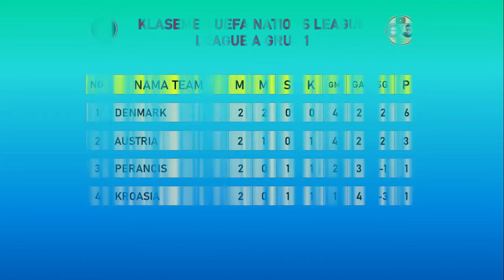Jadwal UEFA Nations League 2022 Malam Ini | Klasemen UEFA Nations League 2022 Pekan 3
Klasemen UEFA Nations League 2022
Hasil UEFA Nations League 2022 Liga A Penyisihan Grup Pekan 3
 Swiss 0-1 Spanyol
Portugal 2-0 Republik Ceko
Jadwal UEFA Nations League 2022 Liga A
Sabtu, 11 Juni 2022
01:45 WIB | Denmark vs Kroasia
01:45 WIB | Austria vs Perancis

01:45 WIB | Inggris vs Italia
01:45 WIB | Hungaria vs Jerman
01:45 WIB | Belanda vs Polandia
01:45 WIB | Wales vs Belgia

UEFA Nations League 2022 Portugal vs Czech
Hasil Portugal vs Republik Ceko tadi malam
Hasil Portugal vs Ceko 2022
Hasil Portugal vs Ceko dinihari tadi
Hasil UEFA Nations League 2022 Portugal vs Ceko
Hasil Swiss vs Spanyol 2022
Hasil Swiss vs Spanyol tadi malam
Jadwal Inggris vs Italia UEFA Nations League 2022
Jadwal lengkap UEFA Nations League 2022
Hasil Portugal vs Ceko
Hasil Timnas Portugal vs Ceko tadi malam
Siaran langsung Inggris vs Italia malam ini
Hasil Spanyol vs Swiss
Klasemen terbaru UEFA Nations League 2022
Hasil Belgia vs Polandia tadi malam
Hasil bola tadi malam
Jadwal Italia vs Inggris UEFA Nations League 2022
Jadwal terbaru UEFA Nations League 2022
Hasil Italy tadi malam
 England  vs Italy
Jadwal Inggris vs Italia malam ini
Jadwal Inggris vs Italia UEFA Nations League 2022 malam ini
Italy vs Inggris UEFA Nations League 2022
Jadwal bola Eropa nanti malam
Hasil Portugal UEFA Nations League 2022
Jadwal Siaran Langsung UEFA Nations League nanti malam
Jadwal Portugal nanti malam
Hasil Spanyol vs Swiss tadi malam
Jadwal Timnas Portugal malam ini UEFA Nations League
Jadwal Timnas Jerman malam ini
Jadwal Timnas Italia malam ini
Swiss vs Spain
Hasil Portugal vs Republik Ceko semalam
Hasil Penyisihan Grup UEFA Nations League tadi malam
Hasil Liga A UEFA Nations League 2022
Hasil UEFA Champions league 2022
Hasil UEFA Nations League 2022 tadi malam
Hasil UEFA Nations League 2022 dinihari tadi
Live UEFA Nations League 2022 Portugal vs Ceko